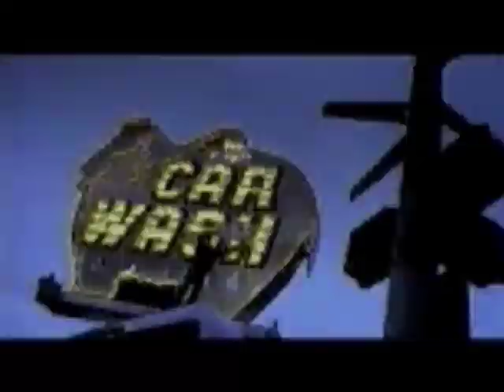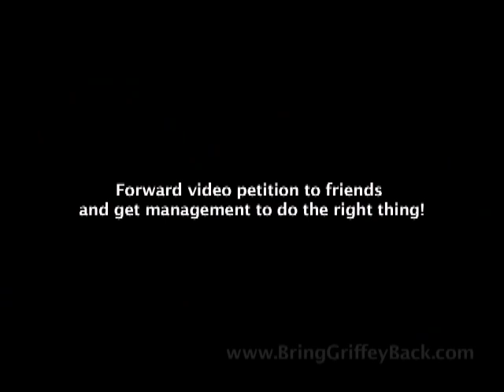Griffey Commercial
Old Griffey Commercial